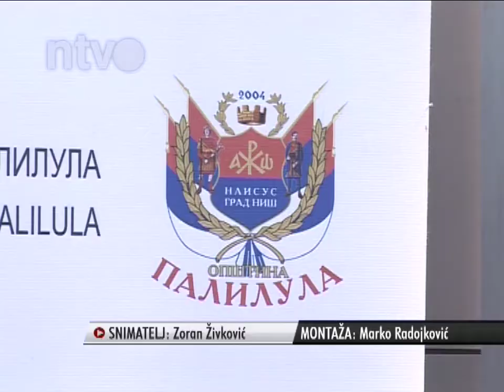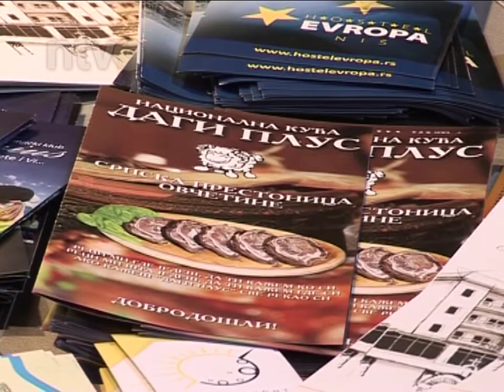Sajam Dzunic | 04.04.2014